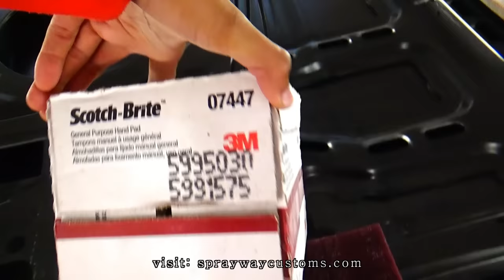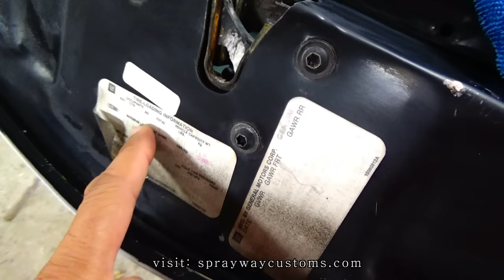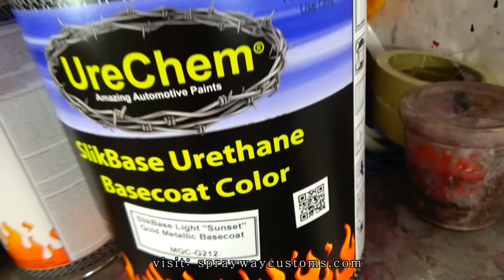How To Spray Candy Paint On A Car Door Jambs - 88 Chevy Camaro IROC Z28 3rd Gen Kandy Emerald Green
Please watch my latest video here: "FINALLY Test Fitting My 26s Rucci Wheels For My OBS Chevy Silverado - Brushed Rose Gold 26x12 9"Lips"

Contents Of This Video
Click Timestamp To Fast-Forward Or Rewind
0:00 - Intro
0:20 - Video Highlights
0:42 - Video Introduction
3:18 - Prepping For Paint
4:55 - Removing Decals & Stickers
6:10 - Masking For Paint
7:58 - Spraying The Base Coat
11:24 - Spraying The Candy Coat
14:34 - Spraying The Clear Coat
15:55 - Finished Product
18:09 - Outro

1988 Chevrolet Camaro IROC Z28 3rd Gen F-Body T-Tops On 22" Forgiato Veccio Wheels Project Build

Bodywork Dent Repair / Primer / Prep For Painting A Car At Home - 88 Chevy Camaro IROC Z28 Third Gen

Spraying Candy Green Paint On Camaro IROC Z28 Third Gen Parts BODYWORK REPAIR & MODEL CAR PAINTING

Paint Used :
Base Coat -  Sunset Gold by UreKem / UreChem
Candy Coat - Candy Emerald Green by UreKem / UreChem
Clear Coat - Glamour Clear by UreKem / UreChem

I will be spraying candy green paint on the 88 Chevrolet Camaro 3rd Gen F-Body Door Jambs & Hood.